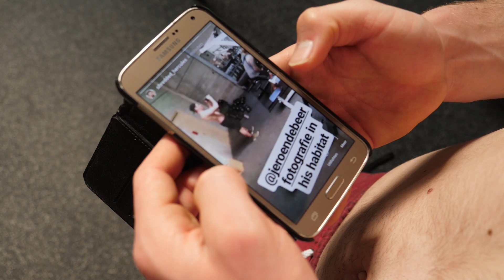HOE WERKT EEN FITNESS FOTOSHOOT - JEROEN DE BEER FOTOGRAFIE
Yoo en welkom op mijn kanaal.
Vandaag ga ik samen met shredded hercules en Marlena een profesionele fotoshoot doen.
Gewoon even een kijkje achter de schermen en hoe dat nou allemaal te werk gaat.
Die bekend staat in Holland als bodybuild fotograaf.

Laat het ons weten wat je van deze aflevering vond en comment leuke ideeën en sporten voor de volgende afleveringen, wij lezen alles!